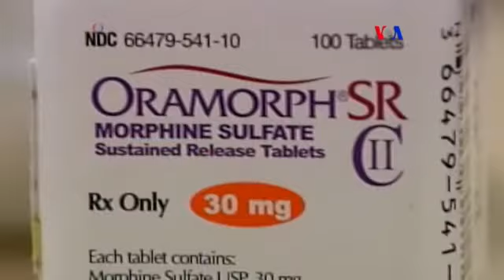Peligroso los analgésicos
46 estadounidenses fallecen de esto y nadie quiere ser una de estas estadísticas: el peligroso mundo de los analgésicos. Miguel Ángel Rivera nos informa.